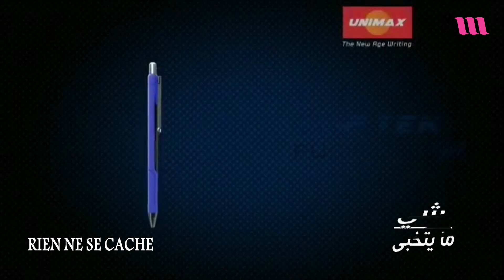rien ne se cache| unimaxالمؤسسات الإقتصادية زمن الكورونا ..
RienNeSeCache tunisie شي ما يتخبى#MedBouzidi#
المؤسسات الإقتصادية زمن الكورونا ..